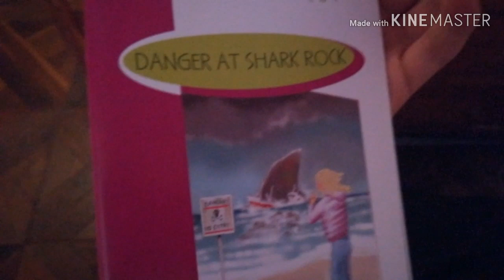Easy Vlog *La Rioja* - Trolleador10000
Va a haber un total de unos 3-4 videos cortitos